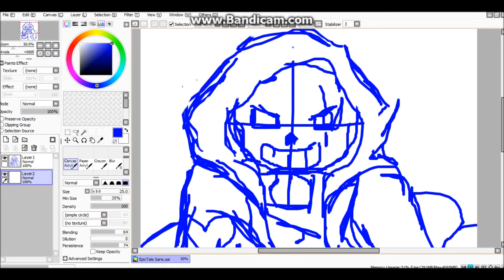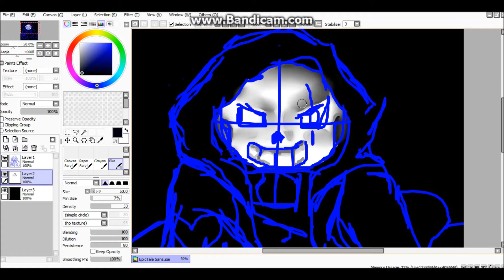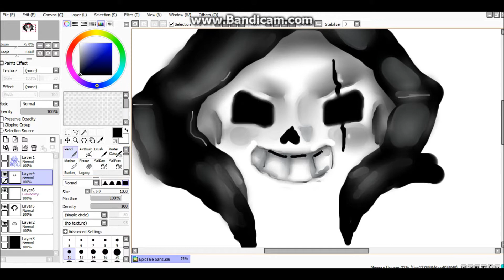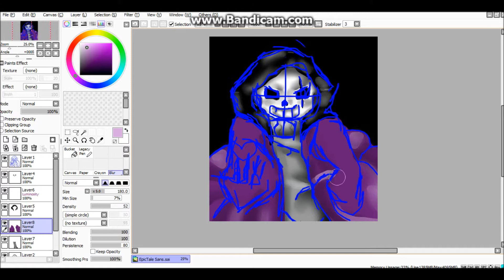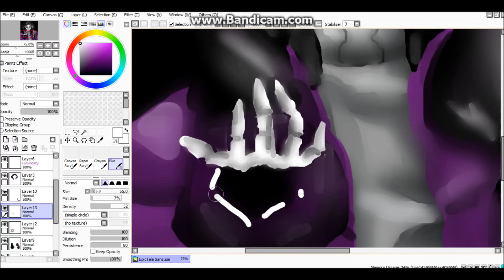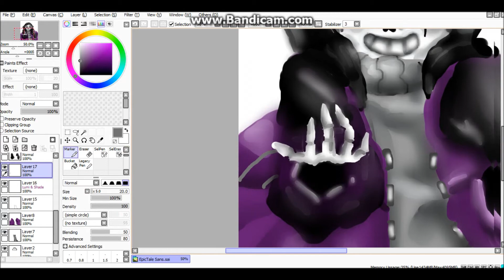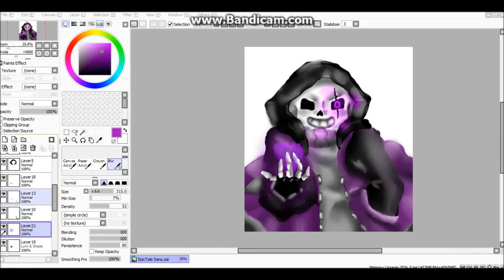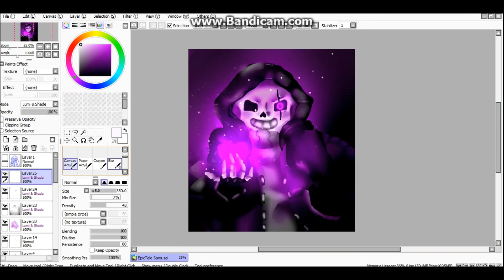[SPEEDPAINT #10] EPICTALE SANS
Un speedpaint un peu spécial et plus compliqué que les autres pour le dixième.
Il s'agit d'Epic Sans de l'AU EpicTale crée par yugogeer12, ce qui signifie que le chara design lui appartient.
Si vous souhaitez en savoir plus sur EpicTale ou en voir un comic dub français, je vous conseil les vidéos de Solros:
Il a vraiment été compliqué à faire. N'hésitez pas à me dire ce que vous en avez pensé. Je rappelle que je travail toujours au pavé tactile.

Freshlovania-Underfresh Sans Theme.

Bonne errance sur la Toile!